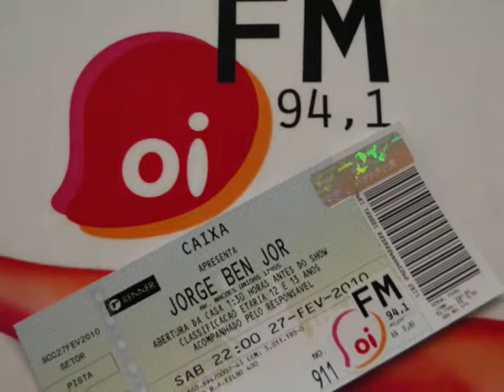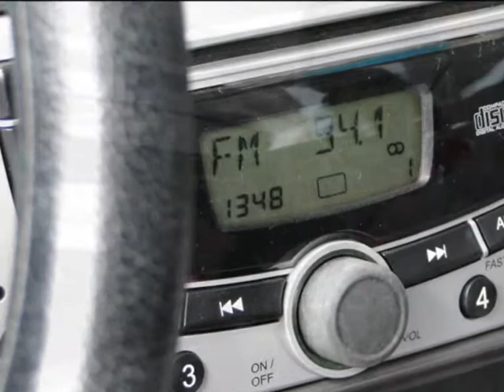PIT STOP OI FM 94,1 SP_JORGE BEN JOR_FEVEREIRO_2010